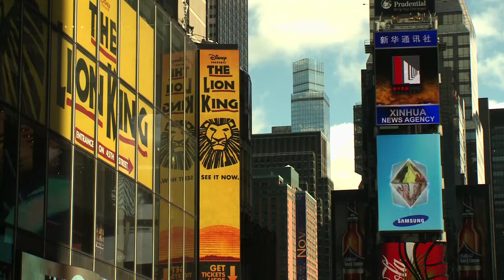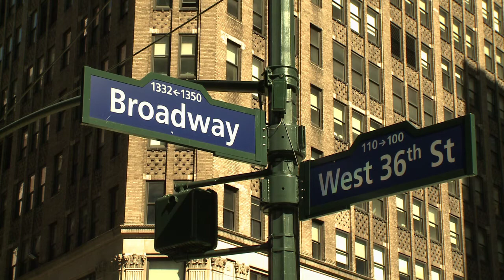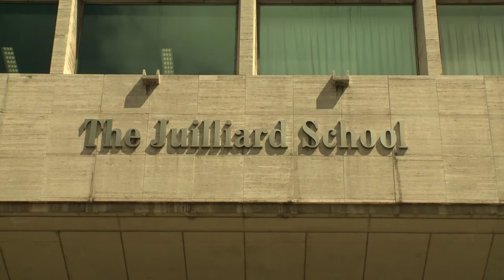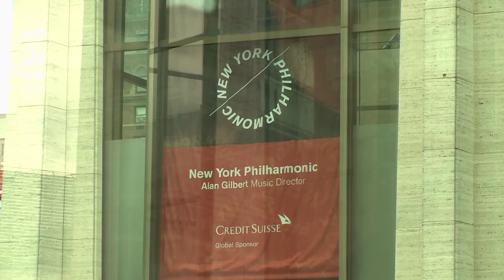Treff Peter Steiner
Peter Steiner in New York